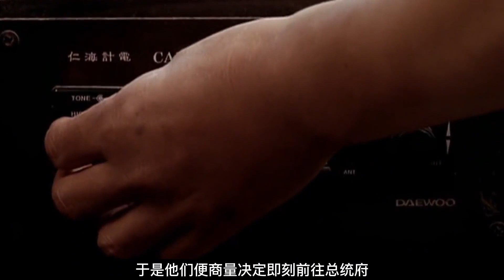1971年實尾島事件，韓國敢死隊遭上級遺棄，全員叛亂殺向總統府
1971年實尾島事件，韓國敢死隊遭上級遺棄，全員叛亂殺向總統府

No.3 | 廣西女子五年嫁給八名丈夫，擁有八本結婚證，網友：三觀已被顛覆

實尾島事件,實尾島,684部隊,歷史,樸正熙,實尾島風雲 電影,實尾島風雲